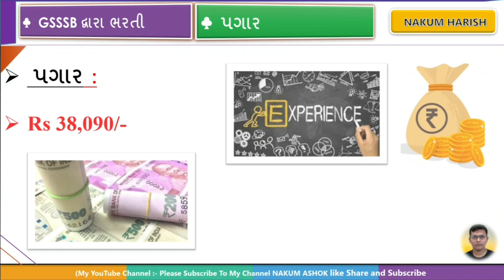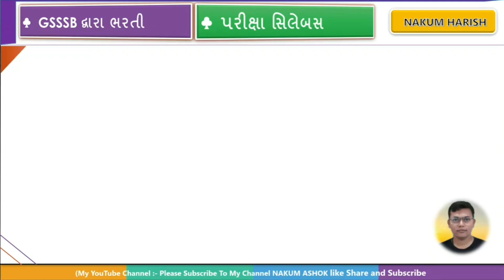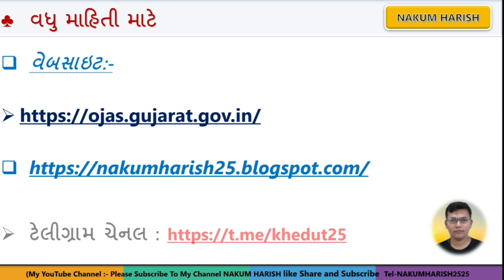government job 2022 || stenographer job 2022 in Gujarat || Gujarat Gaud Seva Pasand Mandal Bharti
કોમ્પ્યુટર કોર્ષ બિલકુલ ફ્રીમાં અને સાથે સર્ટિફિકેટ પણ મફતમાં મળશે લિંક

આ વિડીયો માં  સરકારી ભરતી   વિશે વાત કરેલી છે

🎙️🎙️ # hashtag # 🎙️🎙️

🌐 kindly information 🌐

1. No delicacy or editing of the videos is allowed without the written permission of the publisher.

2. All the disputes are subject @ Copyright Reserved